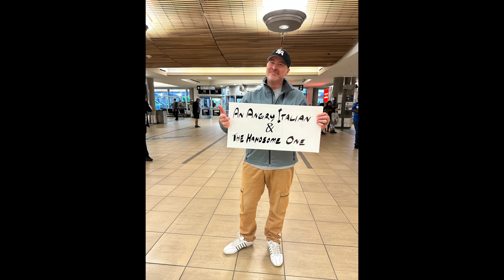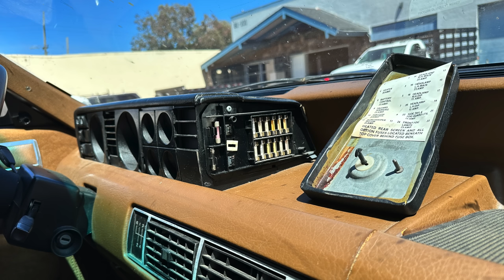The Impossible Rover SD1 Road Trip — The Carmudgeon Show w Jason Cammisa & Derek Hyphen — Ep 102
The Carmudgeons buy a 1980 Rover 3500, and attempt to drive it from Edmonton, Alberta, Canada to San Francisco — 1600 miles, over the Rocky Mountains.

This is the kind of road trip that only the brave would attempt, especially in a 43-year-old British Leyland product that hasn't traveled that far in the previous 20 years combined.

But Jason Cammisa and Derek Tam-Scott are brave, if not crazy, and flew to Canada to rescue their newly aquired Persian Aqua Metallic SD1.

In this episode, the boys recount their stresses and successes, and teach us a couple things about the world's first 5-door luxury hatchback.

The Carmudgeon Show is Part of the Hagerty Podcast Network